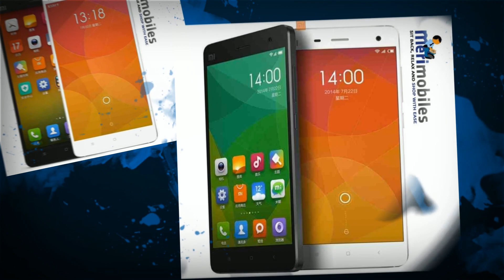Xiaomi Mi4 Youth Edition 5.0inch FHD Qualcomm Snapdragon 801 32GB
Click the link above to find more details about;